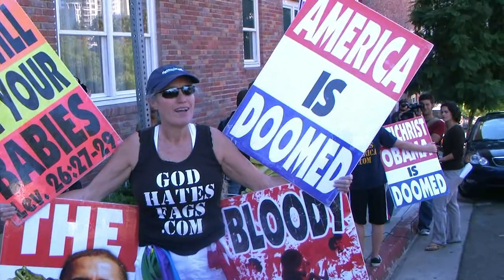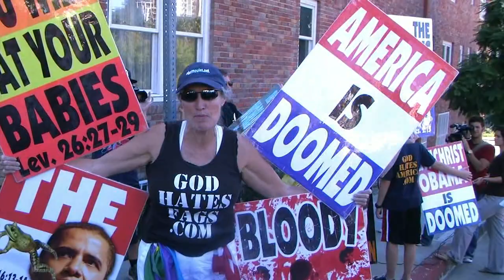Westburo Baptist Church Preaches Hate and San Diego H.S. Students Stand Up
The purpose of this video is show the San Diego H.S. students standing up to barbaric dehumanization that is expressed by the Westburo Baptist Church  toward Lesbian Gay Bisexual Transgender and African American communities. It is so sad that these young people were forced to experience this horrific prejudice that dehumanize entire classes of people.